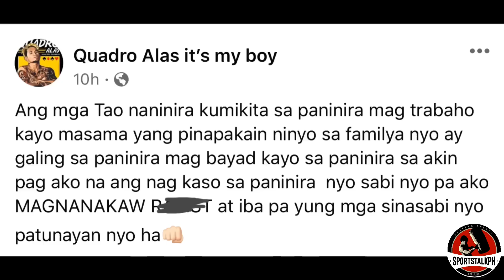Magsayo: Si Inoue ang Pound for Pound KING! | Casimero SUMABOG sa Galit! Nag BANTA na!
Mark Magsayo | John Riel Casimero | Boxing news & updates!